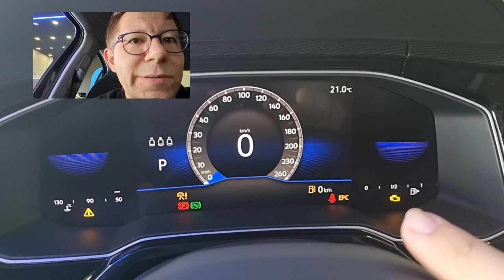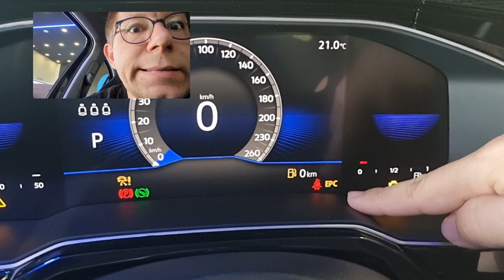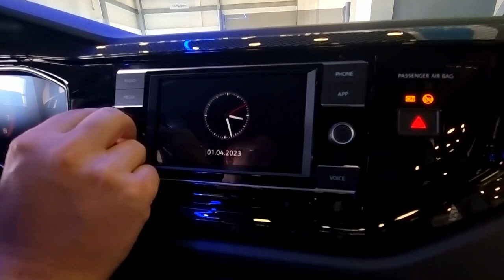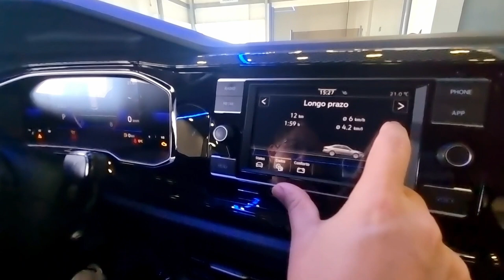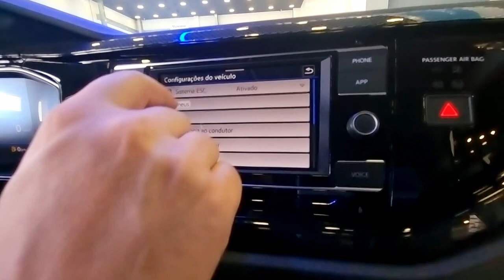Versão de entrada do Novo Virtus - 170 TSI Automática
Teste completo do Novo Virtus na versão automática de entrada, a 170 TSI Automática 2023, confira o que mudou, o que melhorou e o que piorou na versão mais barata da linha para aliviar o seu pé esquerdo.

Acompanhe e decida se esta versão vale a sua compra!

Nosso Agradecimento a Concessionária Guaibacar de Canoas/RS que nos convidou para o lançamento.
Endereço: Av. Getúlio Vargas, 6090 - Centro, Canoas - RS

Dados de consumo desta versão
Etanol
Virtus 170 TSI AT: 8,5 km/l na cidade e 10,4 km/l na estrada;
Gasolina
Virtus 200 TSI AT: 12,1 km/l na cidade e 14,8 km/l na estrada;

Desempenho
São 116 cv a 5.000 rpm com etanol e 109 cv com gasolina, na mesma rotação, e torque de 16,8 kgfm de 1.750 a 4.250 rpm com ambos os combustíveis. Produzindo com etanol uma aceleração de 0 a 100 km/h em 10,7 segundos quando abastecido com etanol.

Se gostou deixa de like e comenta que outros carros ou lançamentos gostaria que fizemos um teste completo como esse.

Se quiser ajudar o canal a trazer mais conteúdos como este, segue a chave pix do canal, qualquer ajuda é super bem vinda:
Chave e-mail

Ou compartilha com aquele seu amigo ou interessado no assunto que também ajuda muito o canal.